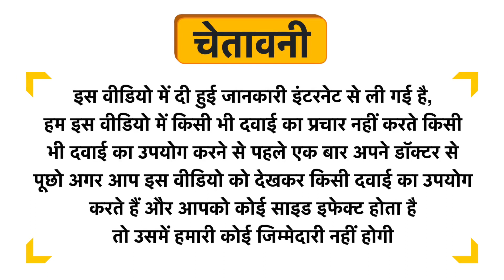Olyte ORS Liquid Orange Uses in Hindi | Side Effects | Dose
Olyte ORS Liquid Orange Uses in Hindi | Benefits | Side Effects | Dose